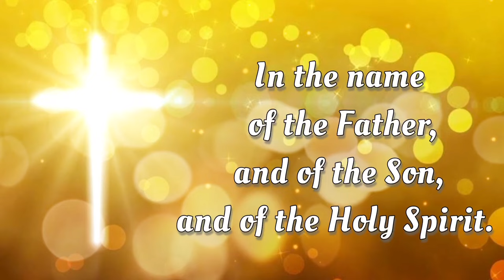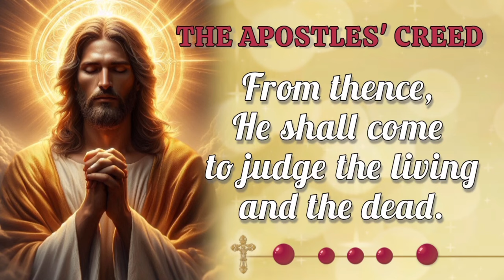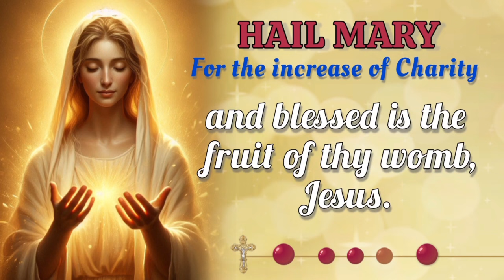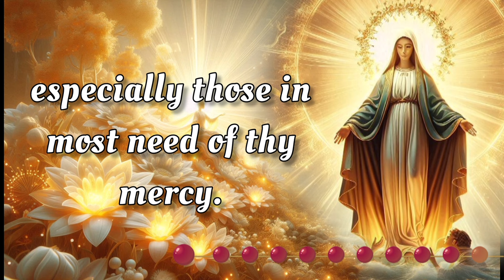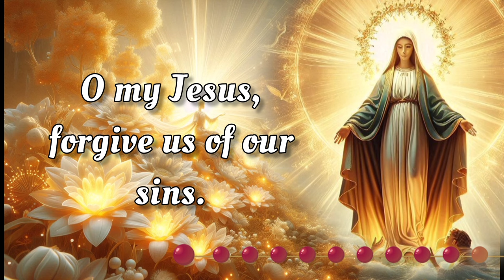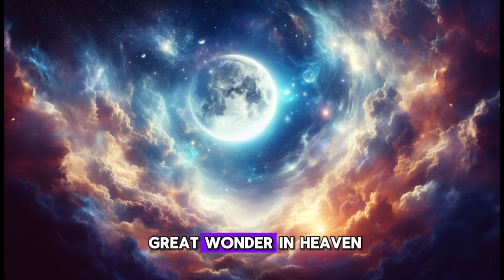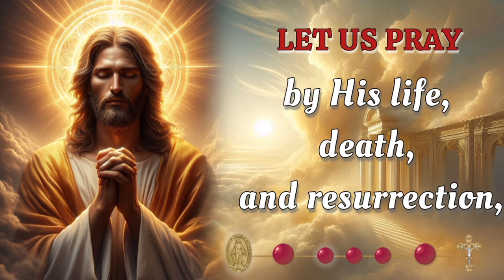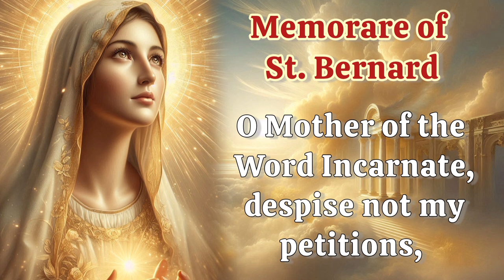HOLY ROSARY with LITANY🌻 Wednesday October 16, 2024 🌻 Glorious Mysteries 🌻 Today's Rosary🌹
TODAY Wednesday, October 16, 2024 we meditate on the Glorious Mysteries of the Holy Rosary. Devote this day to heartfelt reflection and embrace the grace of the Virgin Mary's unwavering devotion.  Additionally, at the end of the Rosary, we raise our voices in Litanies, seeking the intercession of the Blessed Virgin Mary and the protection of Archangel Michael. 🙏

00:00 - Intro
00:34 - Petition of the day
01:59 - Opening Prayers
04:40 - First Mystery - The Resurrection
09:40 - Second Mystery - The Ascension
14:14 - Third Mystery - The Descent of the Holy Spirit
18:46 - Fourth Mystery - The Assumption
23:26 - Fifth Mystery - The Coronation
27:45 - Hail Holy Queen & Closing Prayers
28:57 - Litany of the Blessed Virgin Mary
32:57 - Memorare of St. Bernard
33:33 - Prayer to St. Michael the Archangel
34:04 - Prayer to St. Raphael the Archangel
34:59 - Outro